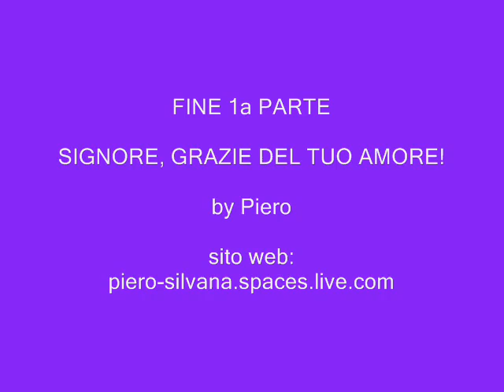IL FIGLIUOL PRODIGO 1A PARTE